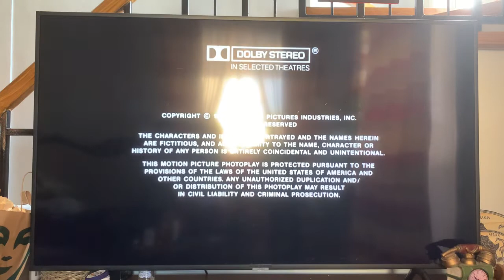Last few minutes of “The Karate Kid II” (1986)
Taken at the end of “The Karate Kid II” (1986) on Netflix.